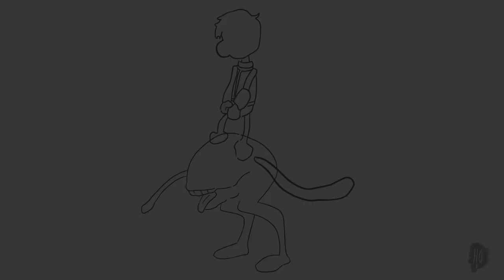Strangle the Wanamingo - Commissioned Animation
2 of 4 commissioned short animations for a clients Youtube channel - Upisnotjump's video "Fallout 2 Is An Absolute Nightmare - This Is Why". Showing this finally as part of my growing portfolio of work.